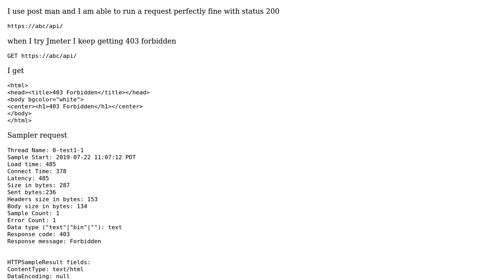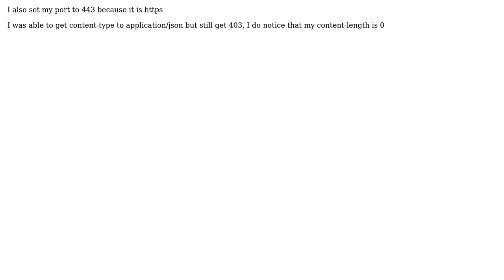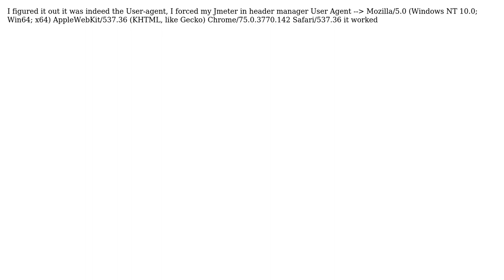Jmeter request keeps giving 403 where postman works & browser works (2 Solutions!!)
Jmeter request keeps giving 403 where postman works & browser works

With thanks & praise to God, and with thanks to the many people who have made this project possible! | Content (except music & images) licensed under CC BY-SA | Music | Images & others | With thanks to user Sinh Vien IT user Ghost and the Stack Exchange Network Trademarks are property of their respective owners. You are responsible for your own actions.